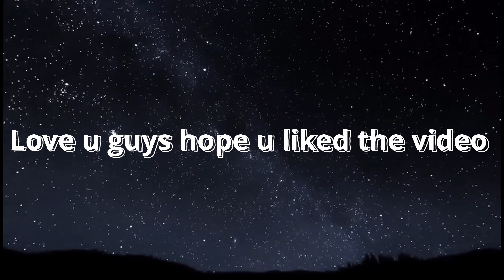2 vs 1 Garry's Mod prop hunt part 2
@Karma_G3  There's less edits in this one!